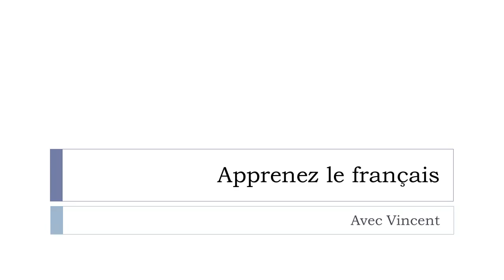Lernen Sie ein Wort Französisch